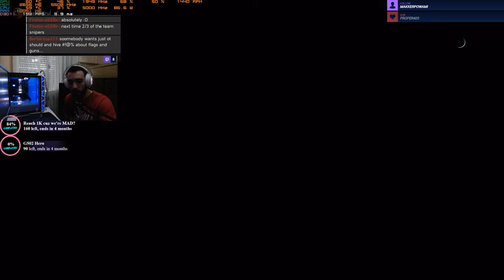2 Days Of Gewehr 1-5 Spamm 113-12 - Narvik - BFV (PC)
This video is showing that even average aim can rack up solid amount of frags just by spamming this weapon! Hope you enjoy this video!